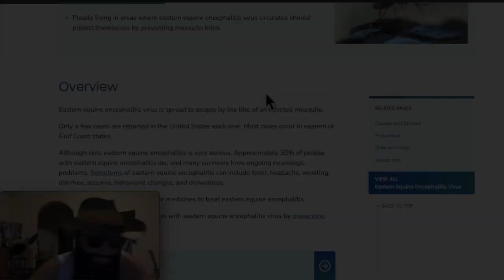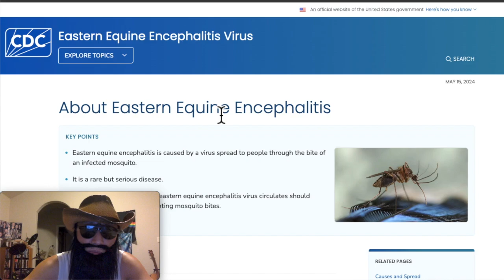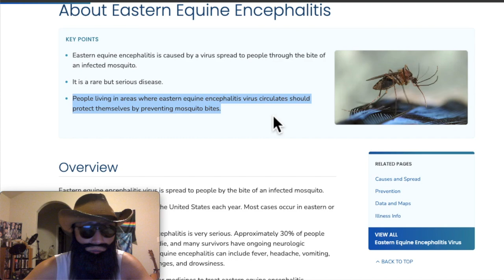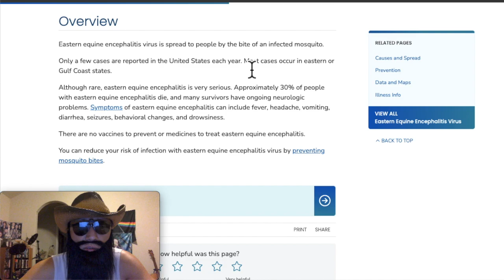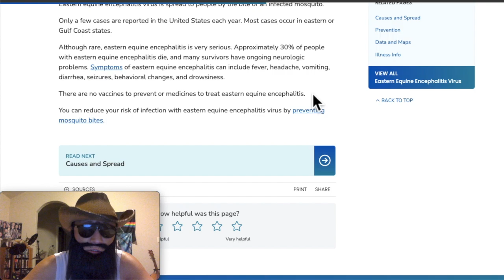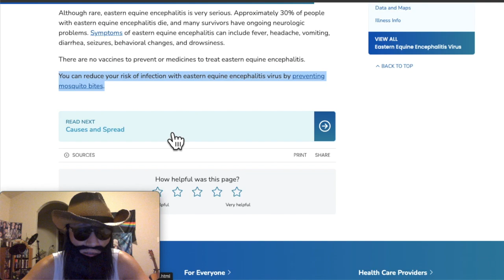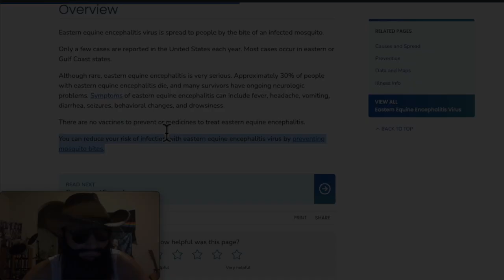健康养生 - 多地惊现罕见致命病毒 无药可治 只能做好自身防护